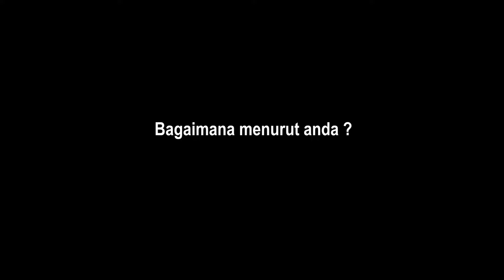MENAKJUBKAN, Marinir ini mahir dalam memainkan Senjata